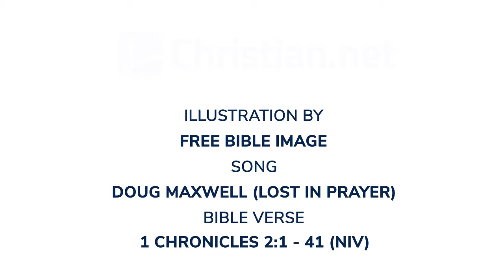1 Chronicles 2:1 - 41: Israel's Sons | Bible Stories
Bible Stories - 1 Chronicles 2:1 - 41: Israel's Sons

These were the sons of Israel:
Reuben, Simeon, Levi, Judah, Issachar, Zebulun, Dan, Joseph, Benjamin, Naphtali, Gad and Asher.

The sons of Judah:
Er, Onan and Shelah. These three were born to him by a Canaanite woman, the daughter of Shua. Er, Judah’s firstborn, was wicked in the Lord’s sight; so the Lord put him to death. Judah’s daughter-in-law Tamar bore Perez and Zerah to Judah. He had five sons in all.

The sons of Perez:
Hezron and Hamul.

The sons of Zerah:
Zimri, Ethan, Heman, Kalkol and Darda—five in all.

The son of Karmi:
Achar, who brought trouble on Israel by violating the ban on taking devoted things.

The son of Ethan:
Azariah.

The sons born to Hezron were:
Jerahmeel, Ram and Caleb.

Ram was the father of Amminadab, and Amminadab the father of Nahshon, the leader of the people of Judah. Nahshon was the father of Salmon, Salmon the father of Boaz, Boaz the father of Obed and Obed the father of Jesse.

Jesse was the father of Eliab his firstborn; the second son was Abinadab, the third Shimea, the fourth Nethanel, the fifth Raddai, the sixth Ozem and the seventh David. Their sisters were Zeruiah and Abigail. Zeruiah’s three sons were Abishai, Joab and Asahel. Abigail was the mother of Amasa, whose father was Jether the Ishmaelite.

Caleb son of Hezron had children by his wife Azubah (and by Jerioth). These were her sons: Jesher, Shobab and Ardon. When Azubah died, Caleb married Ephrath, who bore him Hur. Hur was the father of Uri, and Uri the father of Bezalel.

Later, Hezron, when he was sixty years old, married the daughter of Makir the father of Gilead. He made love to her, and she bore him Segub. Segub was the father of Jair, who controlled twenty-three towns in Gilead. (But Geshur and Aram captured Havvoth Jair, as well as Kenath with its surrounding settlements—sixty towns.) All these were descendants of Makir the father of Gilead.

After Hezron died in Caleb Ephrathah, Abijah the wife of Hezron bore him Ashhur the father of Tekoa.

The sons of Jerahmeel the firstborn of Hezron:
Ram his firstborn, Bunah, Oren, Ozem and Ahijah. Jerahmeel had another wife, whose name was Atarah; she was the mother of Onam.

The sons of Ram the firstborn of Jerahmeel:
Maaz, Jamin and Eker.

The sons of Onam:
Shammai and Jada.

The sons of Shammai:
Nadab and Abishur.
Abishur’s wife was named Abihail, who bore him Ahban and Molid.

The sons of Nadab:
Seled and Appaim. Seled died without children.

The son of Appaim:
Ishi, who was the father of Sheshan.
Sheshan was the father of Ahlai.

The sons of Jada, Shammai’s brother:
Jether and Jonathan. Jether died without children.

The sons of Jonathan:
Peleth and Zaza.

These were the descendants of Jerahmeel.
Sheshan had no sons—only daughters.
He had an Egyptian servant named Jarha. Sheshan gave his daughter in marriage to his servant Jarha, and she bore him Attai.

Attai was the father of Nathan,
Nathan the father of Zabad,
Zabad the father of Ephlal,
Ephlal the father of Obed,
Obed the father of Jehu,
Jehu the father of Azariah,
Azariah the father of Helez,
Helez the father of Eleasah,
Eleasah the father of Sismai,
Sismai the father of Shallum,
Shallum the father of Jekamiah,
and Jekamiah the father of Elishama.